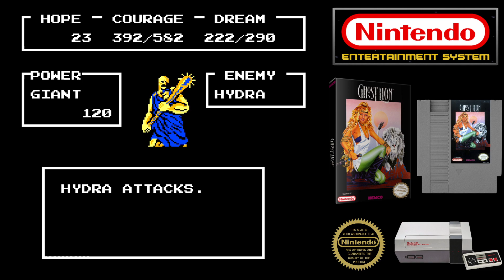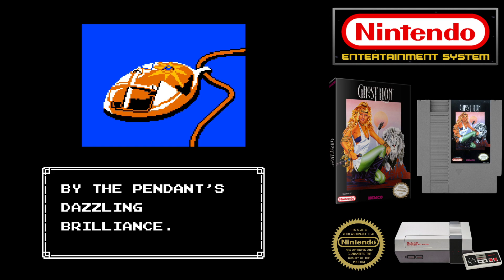Longplay: Ghost Lion - Part 2 - NES - Nintendo Entertainment System - 187/714